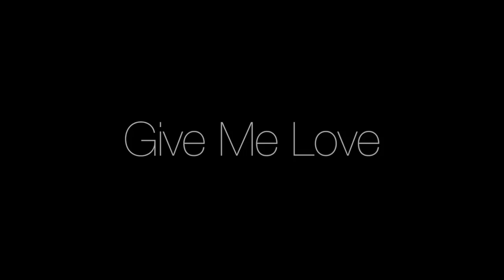Ed Sheeran - Give Me Love (Bruna Costa Cover)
Olá, espero que gostem da minha cover da "Give Me Love" do Ed Sheeran!!! Não se esqueçam de por gosto, subscrever e partilhar!! Obrigada :D ^^

Voz/Instrumental - Bruna Costa
Gravação/Produção/Edição - Pedro Graça

Hey guys!! Here's my cover of "Give Me Love" by Ed Sheeran, hope you like it!!

Vocal/Instrumental - Bruna Costa
Shot/Produced/Mastered - Pedro Graça

"Give Me Love" originally by Ed Sheeran
Written by Ed Sheeran and Jake Gosling
Produced by Jake Gosling